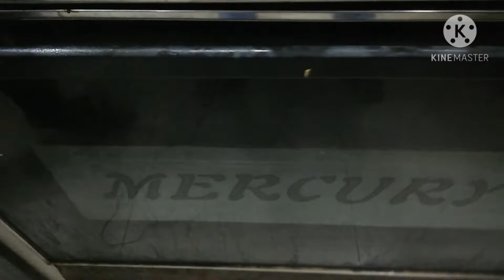Pav bhaji recipe in hindi & urdu.|| FHD 1080p.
Hello everyone!

Pav bhaji recipe in urdu & hindi

Give it a try hope you love it😋👍